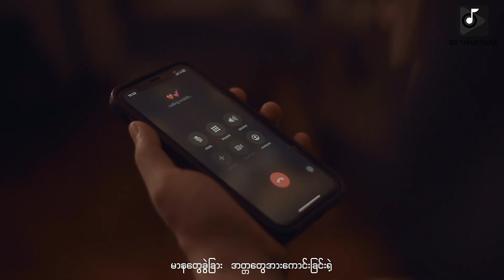လွမ်းတတ်နေပြီ - လွှမ်းရတီဇော် 𝚏𝚝. 𝙹𝙰𝚈 (Official Music Video)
Title__လွမ်းတတ်နေပြီ (Official Music Video)
Vocal__လွှမ်းရတီဇော် 𝚏𝚝. 𝙹𝙰𝚈
Composer__N ဇော်
★Follow us everywhere!

🎧တေးသံသာမှာ သီချင်းနားထောင်ပါ🎧